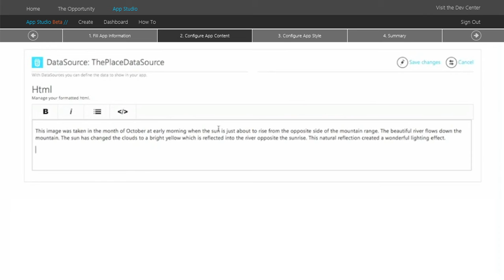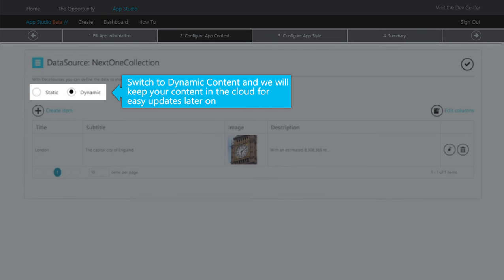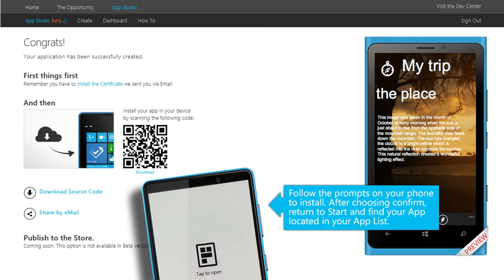AppStudio tutorial 8r3